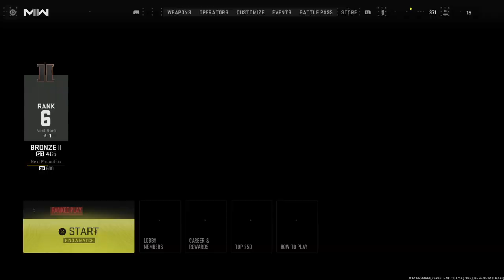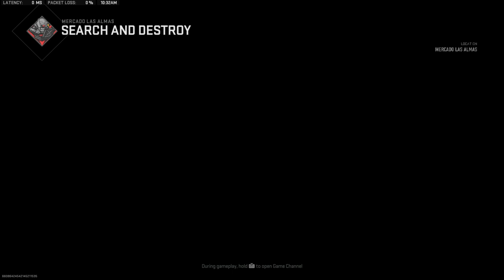Call of Duty®: Modern Warfare II_20230226103658